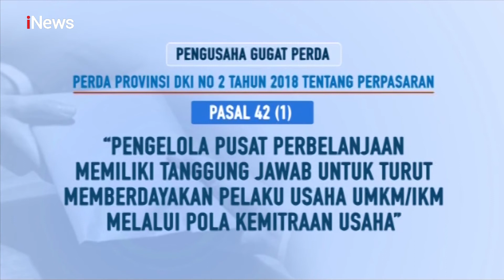Sebanyak 43.005 Peraturan Berlaku di Indonesia - iNews Prime 14/11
Menelisik Aksi 'Lone Wolf' Bom Medan